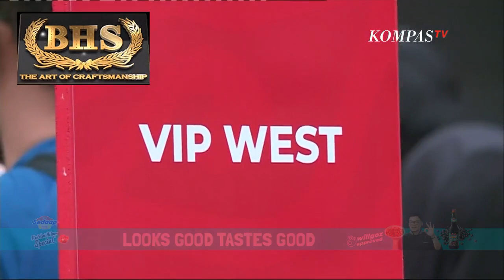Suasana Penukaran Tiket Laga FIFA Matchday Timnas Indonesia vs Argentina di GBK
JAKARTA, KOMPAS.TV - Tempat penukaran tiket laga, Fifa Matchday Timnas Indonesia melawan Argentina, Sabtu (17/6) pagi mulai dipadati calon penonton.

Calon penonton yang sudah mengantongi e-tiket mulai menukarkan tiket mereka dengan tiket masuk pertandingan persahabatan antara Indonesia dan Argentina.

Loket penukaran tiket berlokasi di Wisma Serba Guna GBK, Senayan, Jakarta. Antrean terjadi bahkan sebelum loket dibuka.

Penukaran tiket dibuka mulai pukul 10.00 WIB hingga 17.00 WIB

Laga Timnas Indonesia versus Argentina akan berlangsung Senin, 19 Juni 2023.

Seberapa panjang antrean penukaran tiket sampai Sabtu (17/6) siang?

Jurnalis KompasTV, Gratia Adur sudah bersiap dengan informasi lebih lengkap dari kawasan Gelora Bung Karno Jakarta.